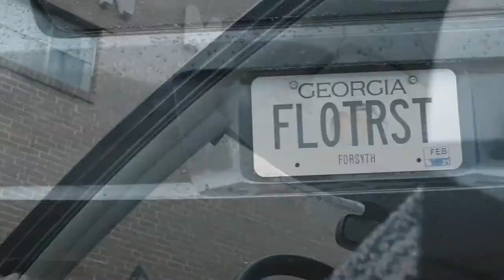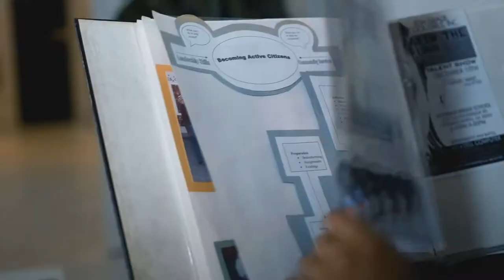MADAM CJ WALKER (Official Video)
Song: Madam CJ Walker (Single Version)

Artist: The Floetrist

Producer: King Ace Beats
Video Director: Geoffrey Henderson @ Geoffrey's Planet LLC